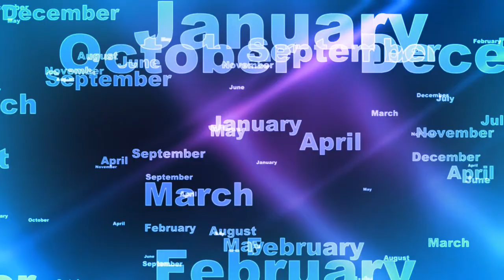A Mother's Love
I wrote this Song, saying:  To God be the Glory for the Precious Love of a Mother.  Have a  Happy Mothers' day!